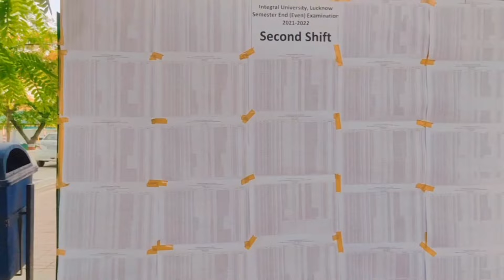A week of my life|| Exam Day Vlog||Physiotherapy||Integral University||Ambreen Says.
hello guys,
I hope you like my video. Please show your support.

Thankyou :)